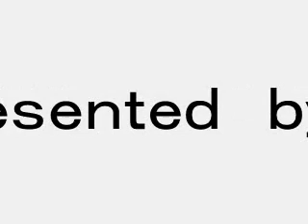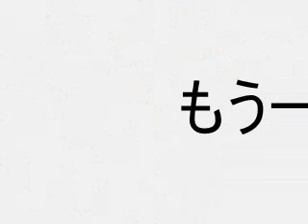メタル・クリスマス.wmv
漆喰シーサーのクリスマスにはメタルが似合う！